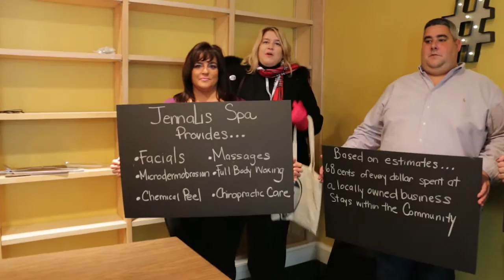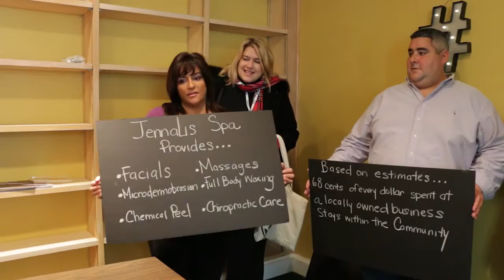Wingman Planning for American Express Shop Small Saturday w/ Veranda Technologies and JennaLis Spa. w/ BodyworksBall